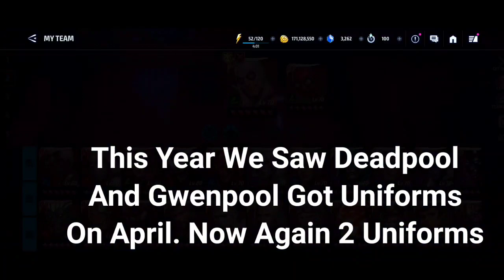Black Bolt And Morgan Le Fay New Uniforms Coming On Mid Update Part 2 - Marvel Future Fight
Advice On Black Bolt And Morgan Le Fay New Uniform